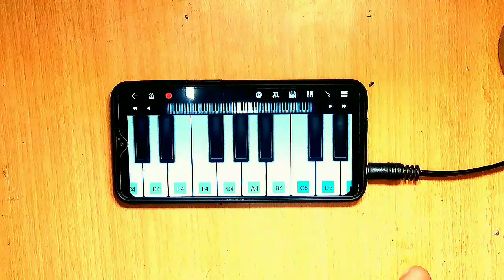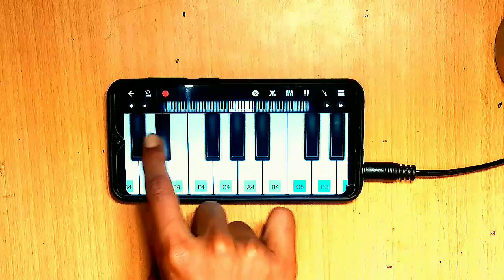Indian army ki tune Sandeshe Aate Hain👮👮👮👮